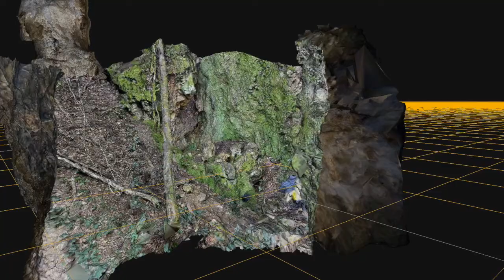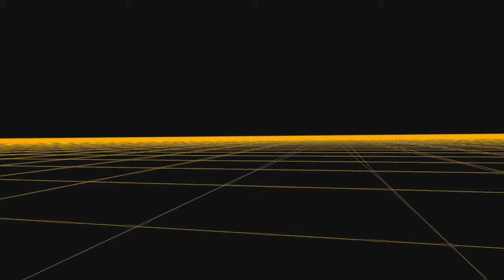"Flying Lidar" v1.0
Animation du "Jumeau numérique"  réalisé pour le filon de Pauphile de la mine de galène (plomb argentifère) de la vallée de Levau (fr 38).

Du filon minier de Pauphile au four réfractaire, une histoire souterraine et de famille !

Le filon de Pauphile, développement et dimensions (Longueur x Largeur x Hauteur)
Galerie principale :
- 25.0m x 2.3m x 1.7m (pente 57% - 30°)
Galerie du filon  :
- 15.0m x 0.6m x 0.85m
(Mesures Eleana)